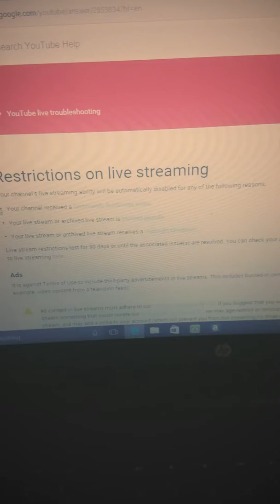A day in the life, of Pewter Odin part 3